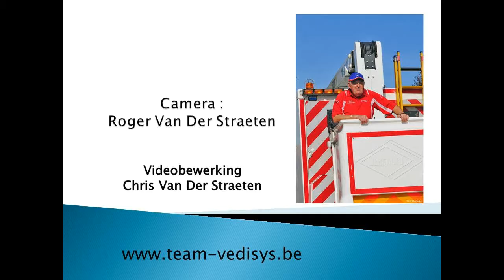VWF Temse 26/7/2014 BNLX CAT DE